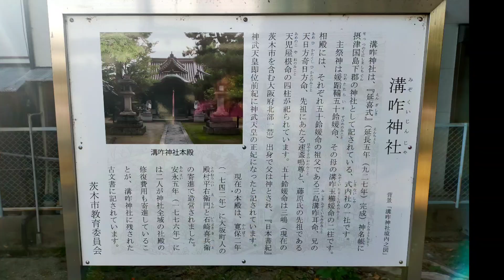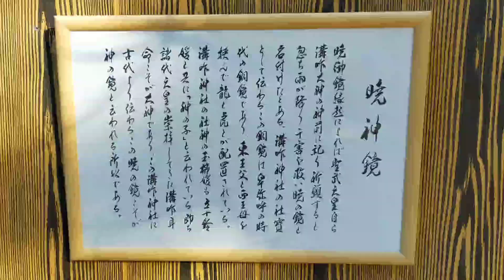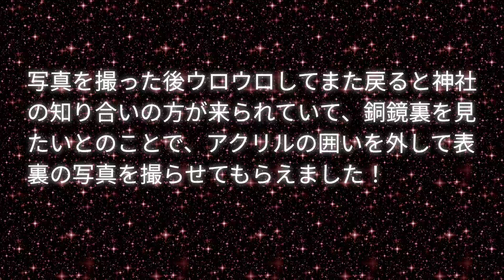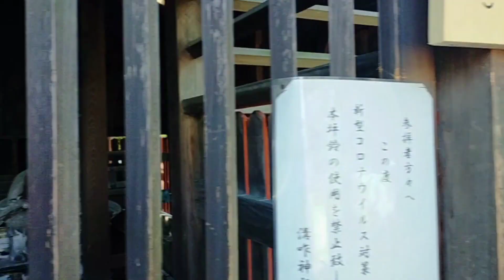卑弥呼時代の銅鏡が初公開！ 実は凄い茨木市溝咋神社(ミゾクイ) 湯の魂が！ またオーブか？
以前から噂は聞いてた溝咋神社ですが、訪れたのは初めてでした。

なんでも、銅鏡「暁の鏡」が初公開されると聞き駆け付けました。

幸運にも、アクリルケースを取って間近で見せていただけました。

また、凄い襖絵の噂を聞いたり、

湯の魂を見つけたら

妙見の滝で映ったオーブのようなエネルギー体も映り込み、、

盛り沢山な内容となりましたー。